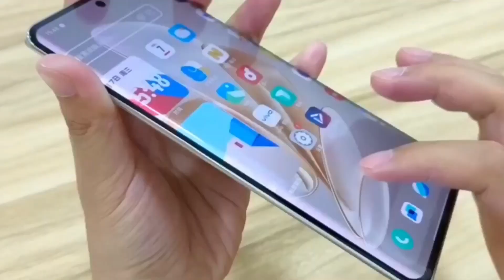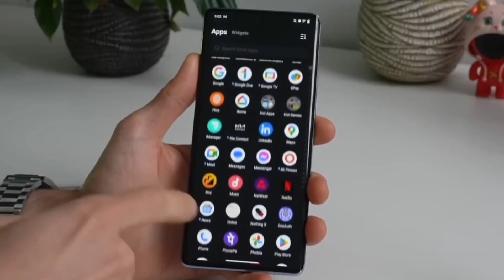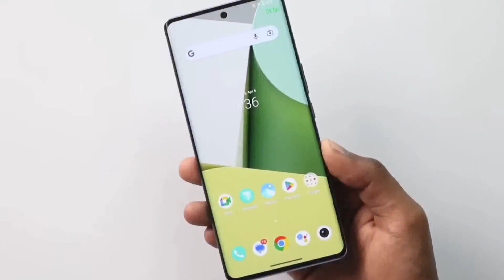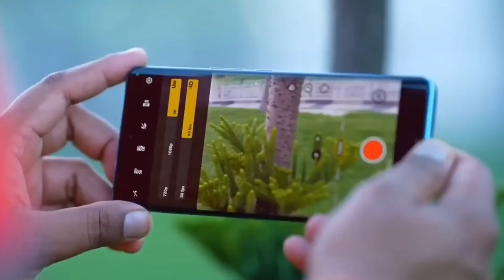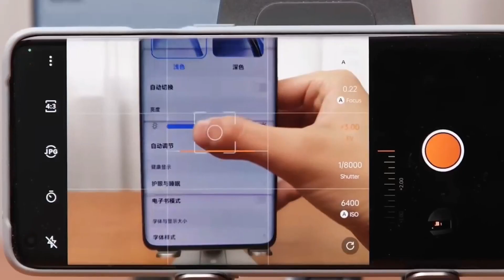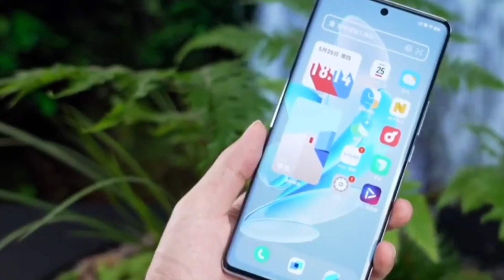Vivo V29 5G [Indian Variant] 🔥 Launch Date & Price In India | Vivo V29 Unboxing & Review ???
Hello Guyz, In this video we are going to talk about the upcoming [ ] which is going to be launched soon in India we have confirm specification launch date and price of about this phone to know about keep watching this video till the end.

Topic Cover :-

vivo v29
vivo v29 unboxing
v29
vivo v29e
vivo v29 kab launch hoga
vivo v29e camera test
v29 pro